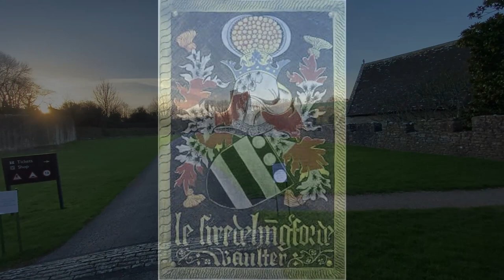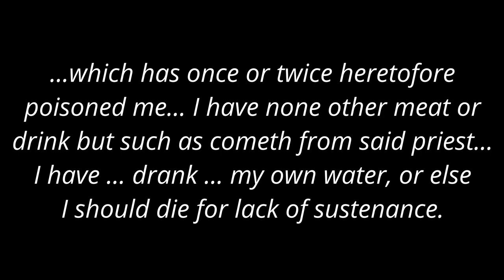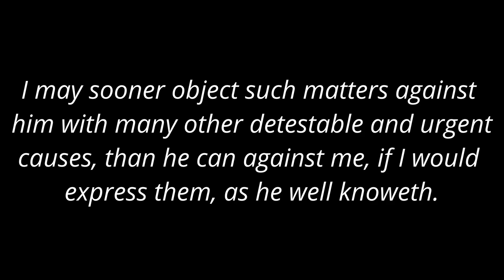Farleigh Hungerford Castle and the Hungerford Family England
In This episode I tell you all about Farleigh Hungerford Castle in Farleigh Hungerford, England as well as all about the incredible Hungerford family. And when I say incredible, I mean super dramatic.  This family is a soap opera waiting to happen! Stick to the end... I promise it’s worth it.  The farther you journey down the branches of the family tree, the more intrigue ensues.

ABOUT ME

Evelyn Edwards is a successful actress and photographer. She has appeared on such shows as National Geographic’s Hydrogen vs. Hindenburg, Bosch, Criminal Minds, Castle, The Mentalist, Parenthood, The Thundermans, The Kicks, Marry Me, Outsourced, the Academy Award winning film Her, and the Ridley Scott Associates film Loom.
She holds a Bachelor of Arts Degree and Master of Music degree from UCLA and a Professional Studies Diploma from Mannes College of Music. She lives with her husband in the United Kingdom, where they share their passion and love for castles and photography together.